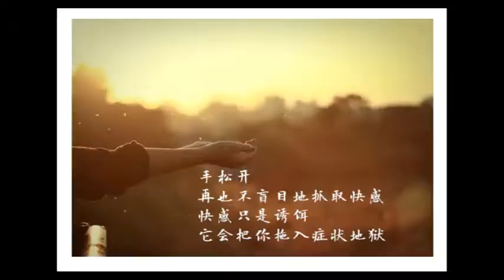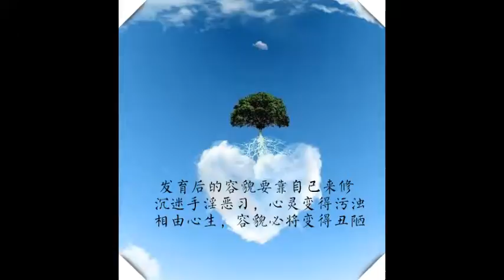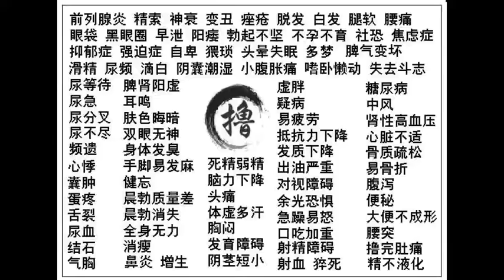《學習弟子規之成果啟示》對愈親近的人愈容易疏忽愛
胡小林講述

有一次，我的太太在家裡給孩子複習功課，我推門進去就問她某人的電話號碼，她就不高興，她說：「孩子的教育你也不管，成天躲在佛堂裡燒香念經，要不然就繞佛，家裡什麼事都不管，孩子的教育全在我身上。我們禮拜天就這半天上午要複習功課，你什麼時候不能問這個電話號碼，偏偏這個時候問，我們十二點鐘複習完了，你再問不是一樣？你著急的事情就要先辦，你根本就不管別人。」

我出來就安慰自己，「一切法得成於忍，我修忍辱波羅蜜，她這麼訓我，是幫我消業障，成就我。我修忍辱、消業障，我是乘願再來，她是凡夫一個！讓她看《弟子規》的幸福人生講座，她就是不看。」

我腦裡想的全都是別人的問題，一旦跟別人發生衝突，一旦別人不接受我的意見，一旦跟別人不能相處，我就用一大堆《弟子規》的概念、理論、方法來保護自己，從沒用《弟子規》對照自己的行為。

「人不閒，勿事攪；人不安，勿話擾」，人家在給孩子複習功課，我心裡只有自己想做的事情，就不管別人的處境，推門進去打斷人家的複習，人家正在聽寫，你要電話號碼，怎麼就不考慮別人的感受？自己明明做得不符合《弟子規》，不回過頭來檢討自己做得不對，反而拿理論來保護自己。

我太太罵了我，就是幫我消業障，從理上說絕對是正確的，但是我這個自私自利的根沒拔掉，下次人家複習功課，我還會推門而入，還繼續讓人幫你消業障，你的業永遠去不了，這個業一直消到你往生地獄。你天天讓別人生煩惱，你天天讓別人跟你在一起緊張，你天天讓別人跟你在一起不自在，天天在積累業障，天天在犯罪業！

還有我的太太特別愛乾淨，小孩活動多，容易出汗，常放一池子水給孩子泡澡。他們都趁我不在家的時候洗，為什麼？躲著我，因為他們一洗澡，我就跟他們說：「孩子這一輩子用多少水可是定數，你是他親娘，他這一輩子用一百噸水，如果十八歲以前全用完了，他就活到十八歲。」

我的太太特生氣，「行了！洗個澡挨你這頓數。你沒學《弟子規》的時候，你都泡了五十年，你兒子才泡兩年，你就不讓人家泡！」我也學佛，也學《弟子規》，我怎麼所在之處除了讓人家討厭，就是躲著我？

我出發點是好的，勸別人的道理都是對的，為什麼總是達不到目的？為什麼總不能得到別人的認同？因為心不清淨，產生不了智慧，因為有自私自利，心是染污的。所以把自己放下，拓寬心量為別人著想，把愛請回到這心裡，愛心的起用就產生智慧，左右逢源，頭頭是道。這是我真實體會。